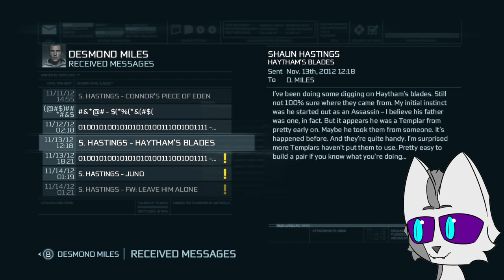Bears Crashed my Game | Assassin's Creed 3 Blind Playthrough (4)